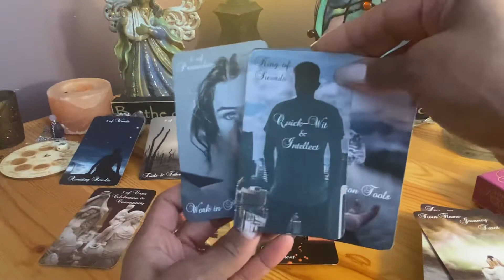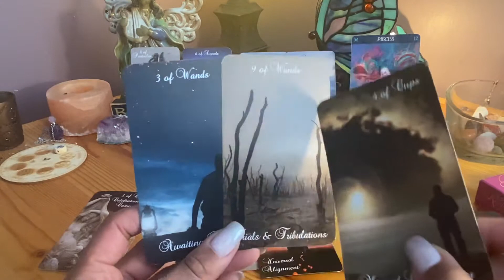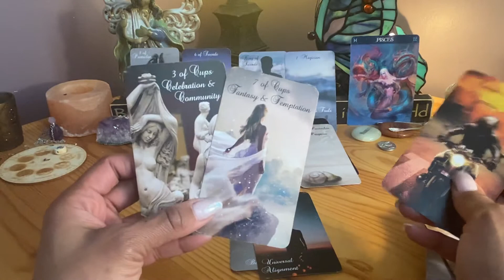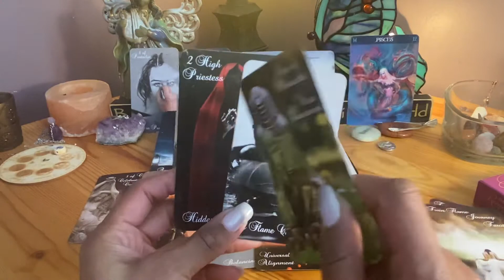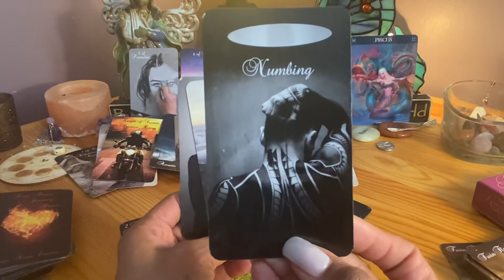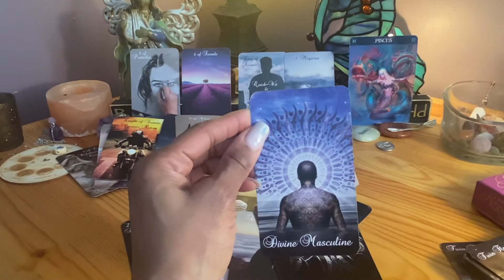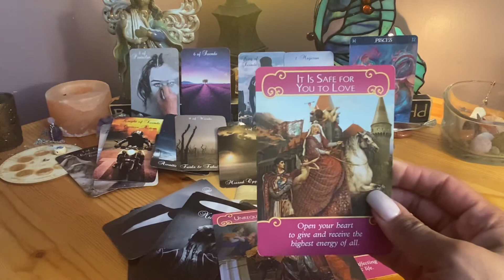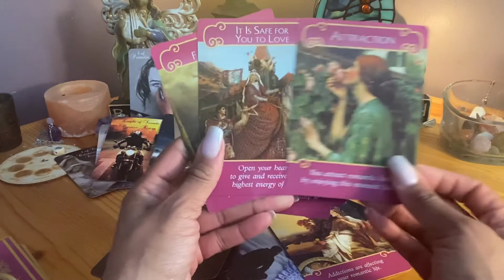Twin Flame Reading for Pisces… Going towards Calmer Water?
Twin flame reading for Pisces.￼
It is my pleasure to read for you. I will never solicit you for any payment. Please be aware of scammers!